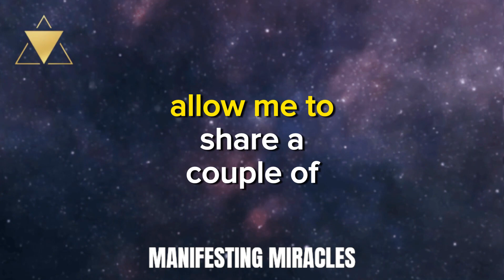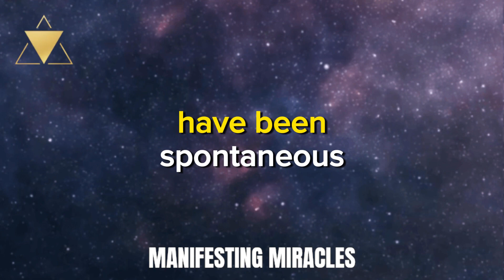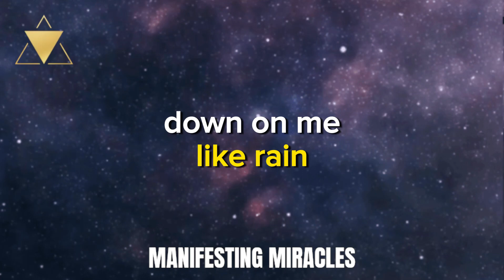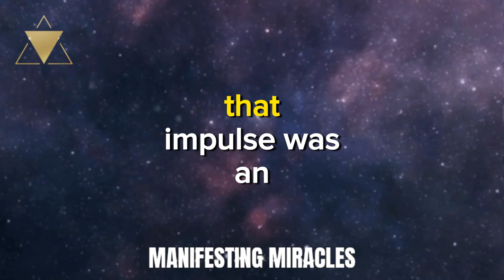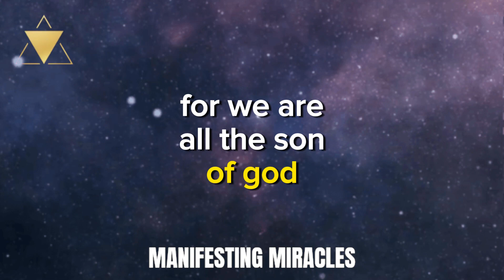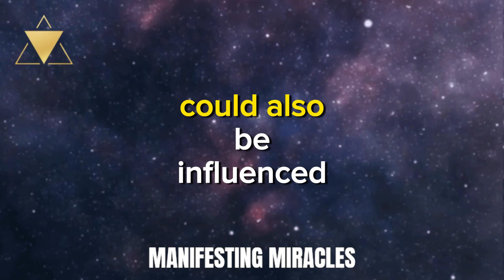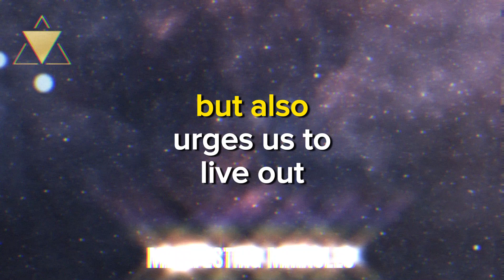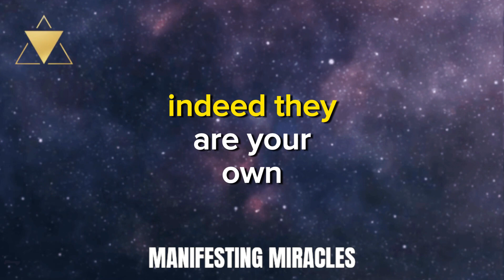MIRACLE MINDSET: THE CHILD WHO DEFIED CANCER | NEVILLE GODDARD | LAW OF ATTRACTION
Discover the astonishing story of a child's journey from a cancer diagnosis to an unexpected recovery. This video explores the power of the mind, inspired by Neville Goddard's teachings on the Law of Attraction. Witness how belief and imagination can manifest into reality and challenge the boundaries of what we consider possible. Join us in uncovering the miraculous potential within us all.